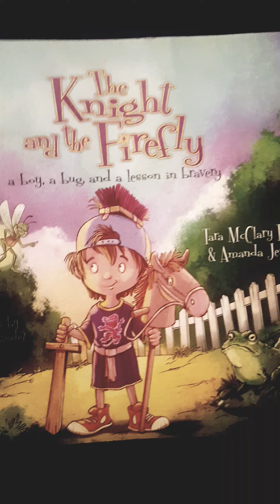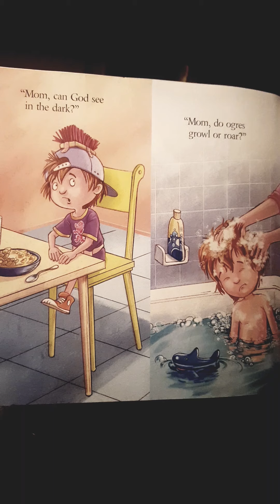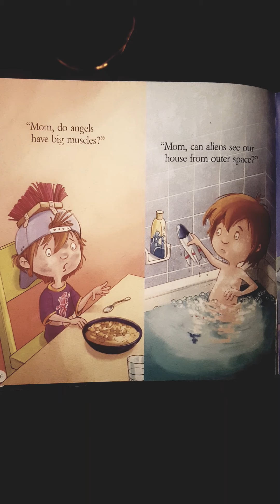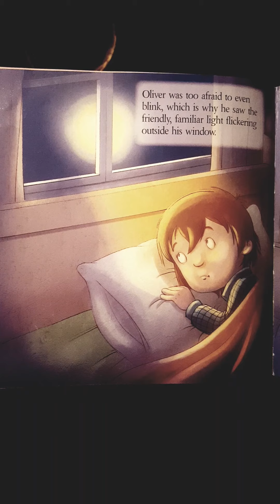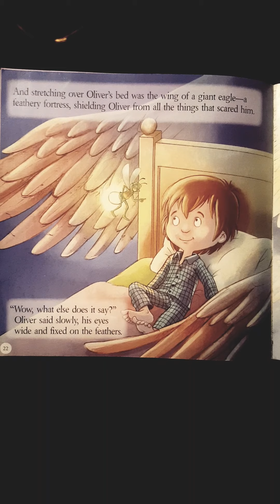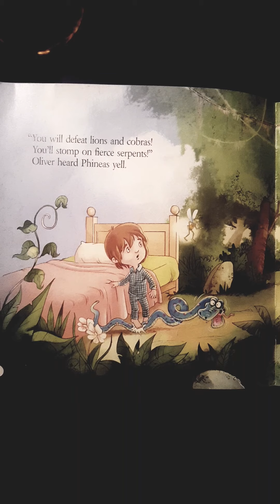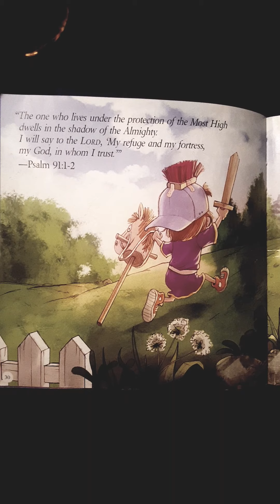The Knight and the Firefly